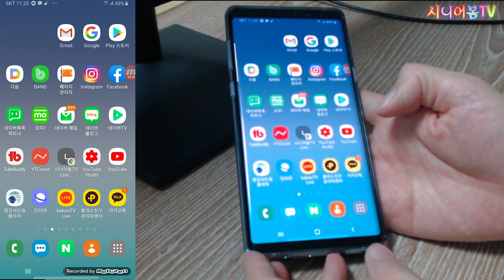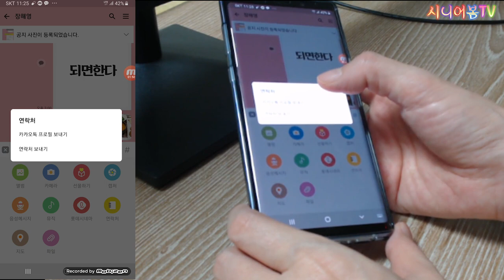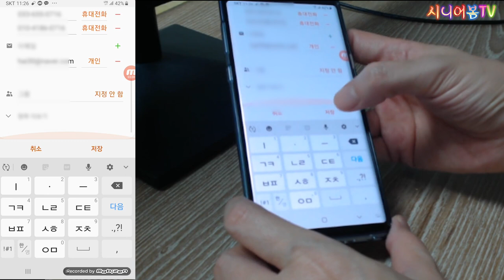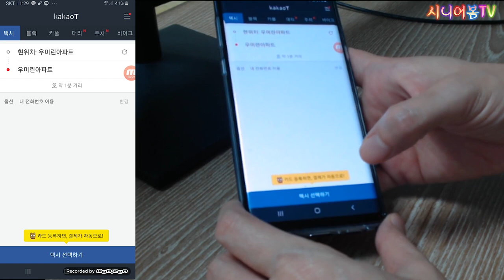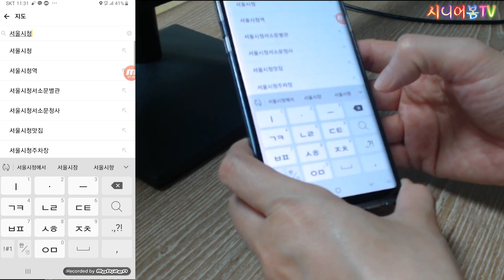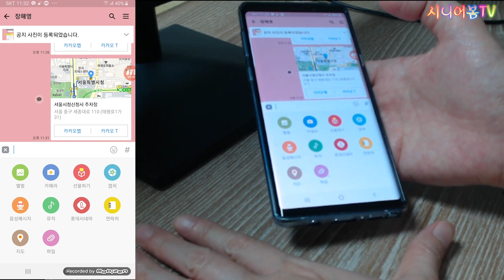(카카오톡활용법)카카오톡으로 연락처보내기와 지도보내기, 카카오 단톡방에서 연락처 위치 장소 보내는 법/시니어봄tv